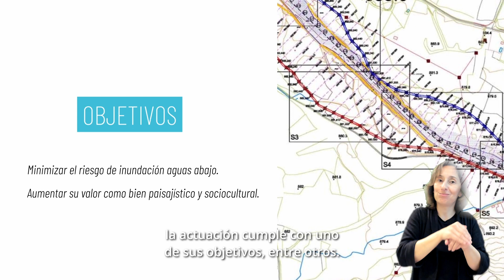Recuperación del espacio de movilidad fluvial del Río Hijar (subtítulos y subtitulado descriptivo)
El Jefe del Área de Gestión Medioambiental, Lorenzo Polanco, explica la obra ejecutada con el fin de recuperar el espacio de movilidad fluvial del río Hijar.